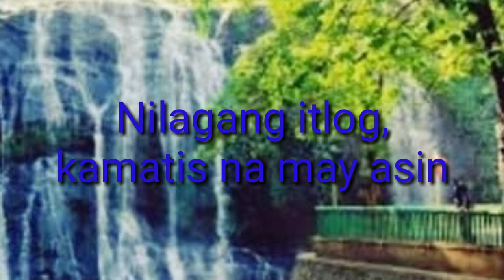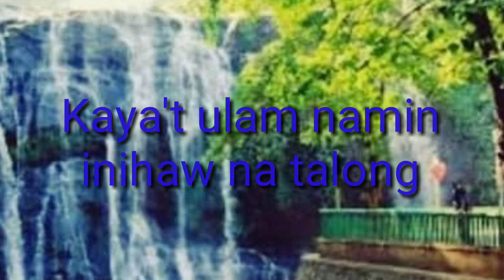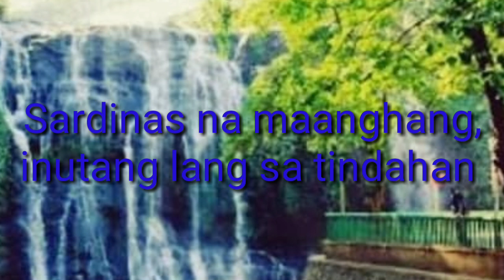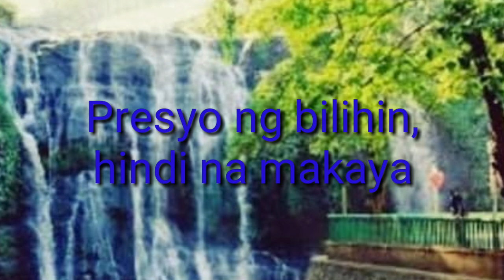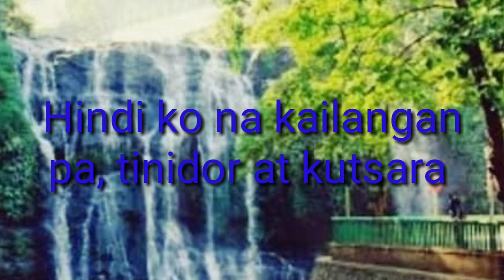Almusal (Heber Bartolome) karaoke